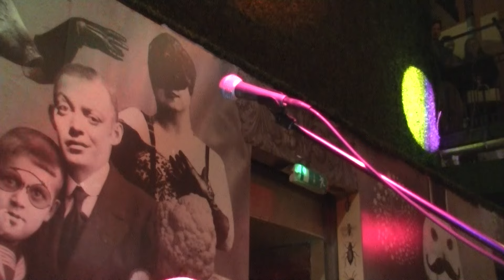Beck Zoli - Instant